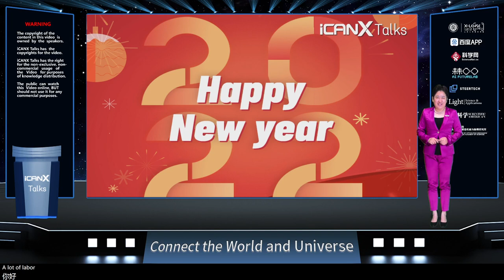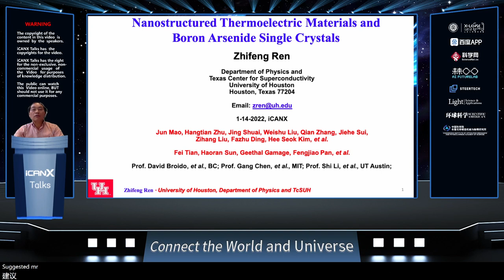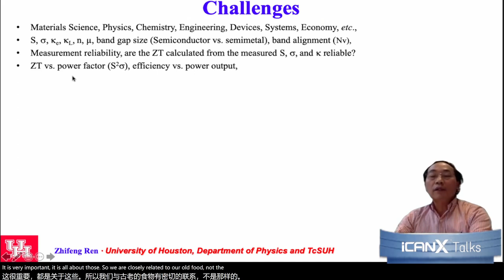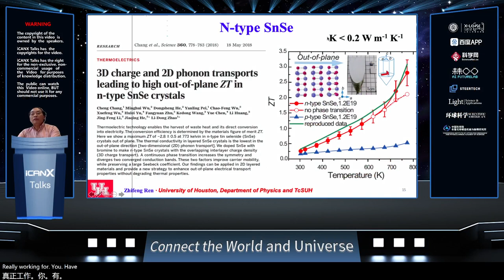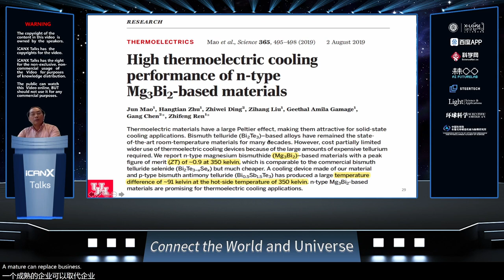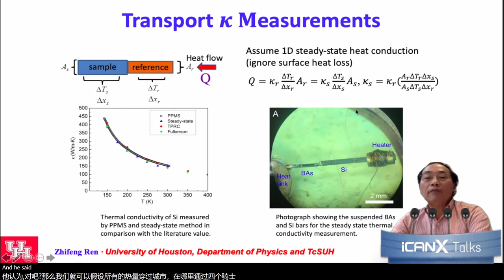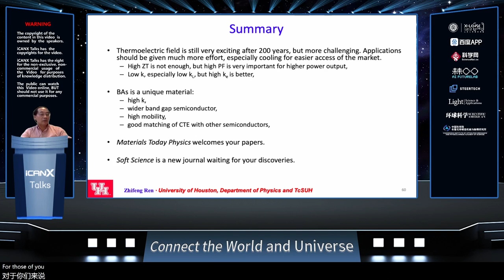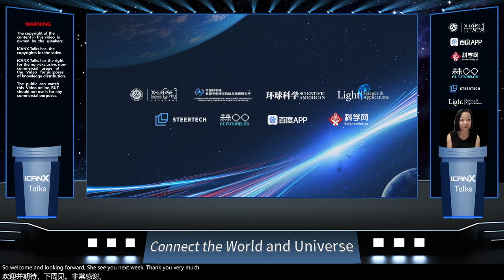Vol 83 Nanostructured Thermoelectric Materials and Boron Arsenide Single Crystals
Zhifeng Ren
The University of Houston